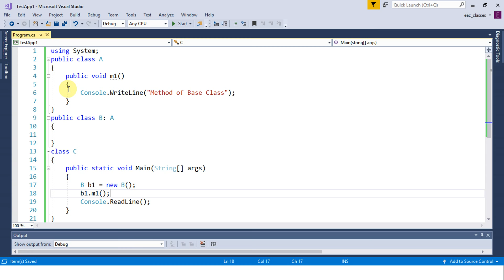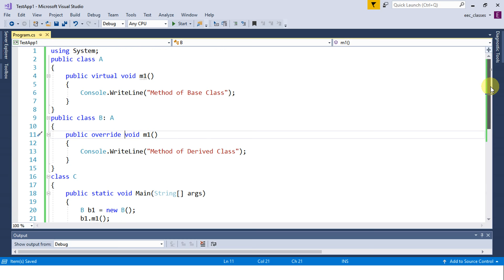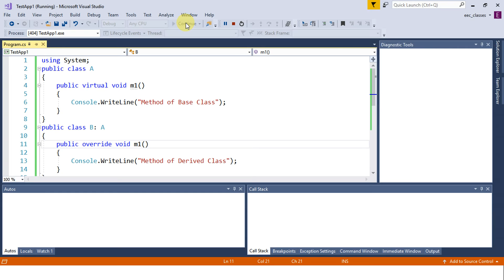C# Tutorial 16 - Method Overriding in C Sharp(#) - Programming Tutorials in Hindi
Links for GATE/UGCNET/ PGT/ TGT CS Previous Year Solved Questions